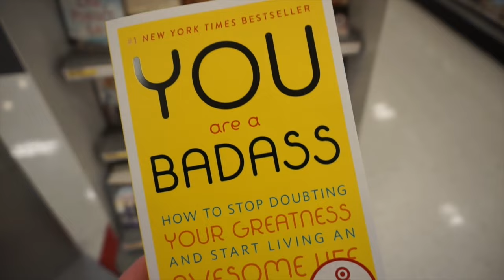WHAT HAPPENED TO ANDREW?!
I'm leaving him! Andrew fell and got bloody knees! See you in South Africa. The vlogs WILL be back. Love you guys! I love you Chris, Emily, Aidan, Owen and Andrew! Be good for Daddy! xoxo

YESTERDAY’S VLOG:
LAST YEAR’S VLOG:

Box 422
Foxboro, MA 02035
USA